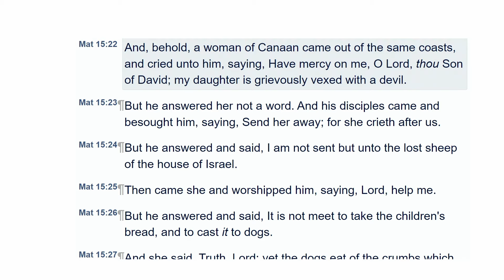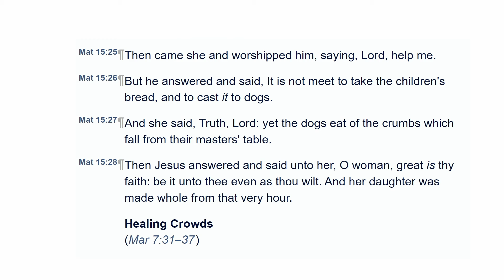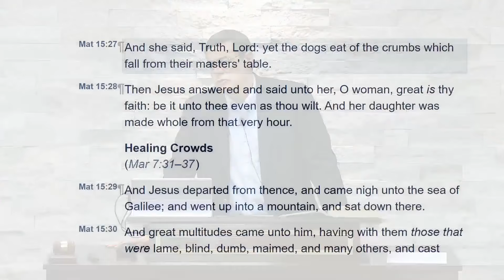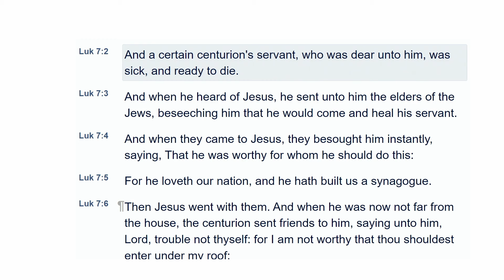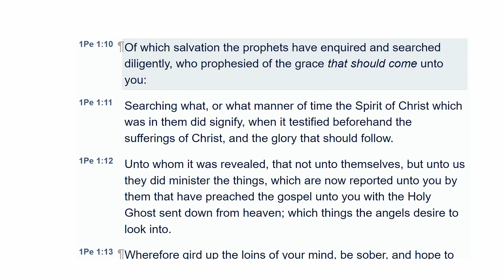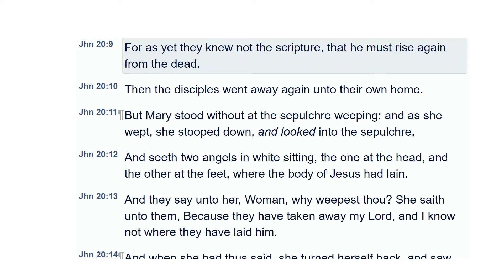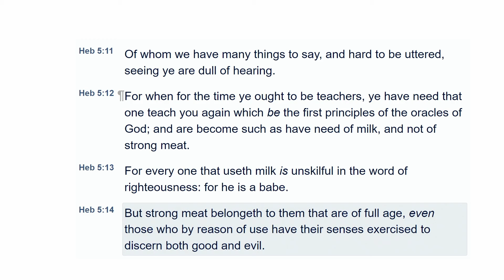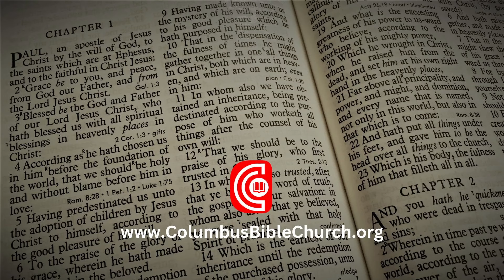Q227: How did the woman of Canaan worship the Lord?